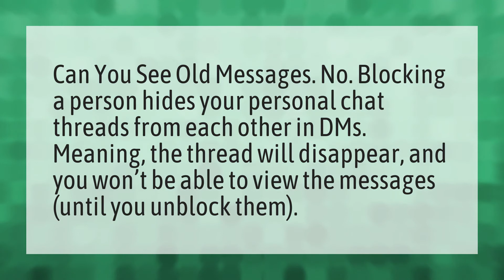Do Instagram DMs disappear when you block someone?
Instagram Delete Messages • Do Instagram DMs disappear when you block someone?